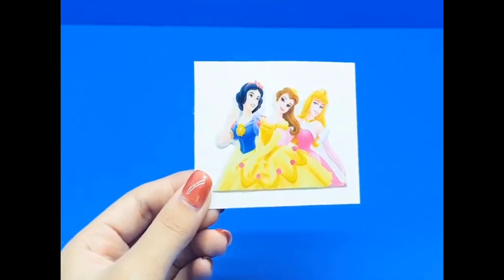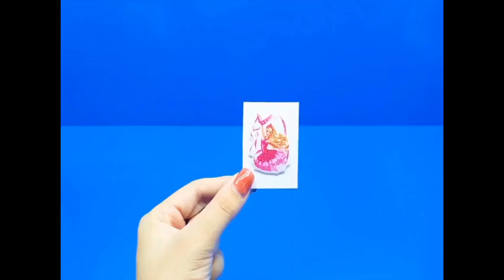DIY Miniature House ~10 Minutes DIY Miniature Craft Art's ~Full House